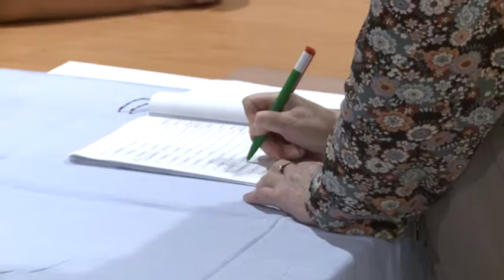NEMET MONDTUNK A BETELEPÍTÉSRE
Ahogyan az előzőekben is halhatták elkezdte tárgyalni az Országgyűlés a népszavazás eredményének figyelembevételével az Alaptörvény hetedik módosítását. Szombaton Kubatov Gábor, a Fidesz alelnöke, szolnoki látogatása alkalmával értékelte az október 2-i referendum eredményét.